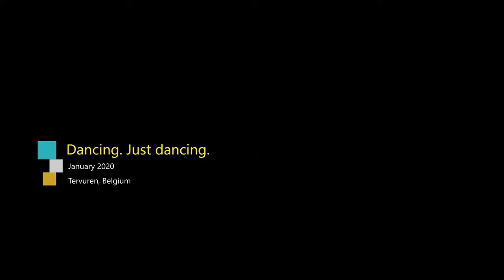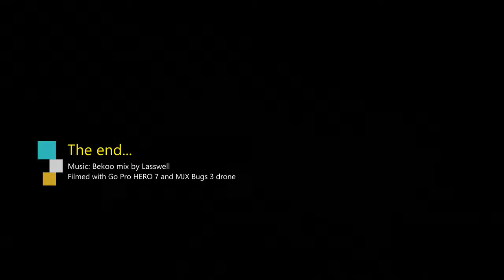Dance. Just dance.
Carolina doing some hiphop dancing in the Forêt de Soignes in Tervuren. First ever music video too! Having fun with the GoPro Hero 7 and MJX Bugs 3 quad.